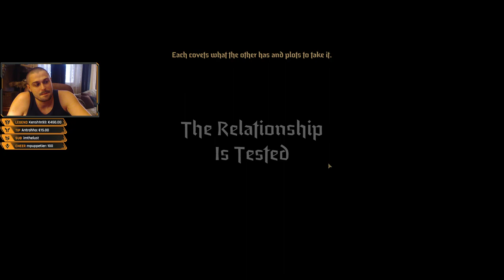Darkest Dungeon 2 [2022] - Oblivion's Ingress - Walkthrough Longplay - Part 15 [PC] [1080p HD]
Darkest Dungeon 2 [2022] - Playthrough - Part 15 [PC] [Ultra] [1080p HD] [60Fps]
Darkest Dungeon 2 [2022] - Gameplay - Part 15 [PC] [Ultra] [1080p HD] [60Fps]
Darkest Dungeon 2 [2022] - Let's Play - Part 15 [PC] [Ultra] [1080p HD] [60Fps]
Darkest Dungeon 2 [2022] - Blind Run - Part 15 [PC] [Ultra] [1080p HD] [60Fps]

Darkest Dungeon II is a roguelike road trip of the damned. Form a party, equip your stagecoach, and set off across a decaying landscape in a last gasp attempt to avert the apocalypse. The greatest dangers you face, however, may come from within...